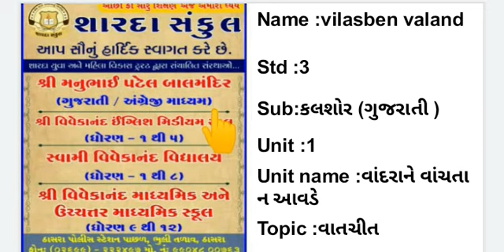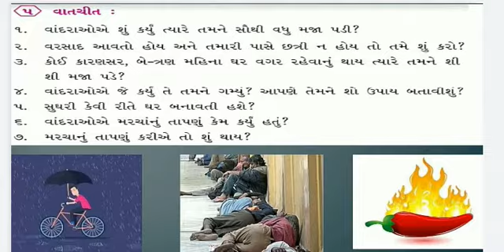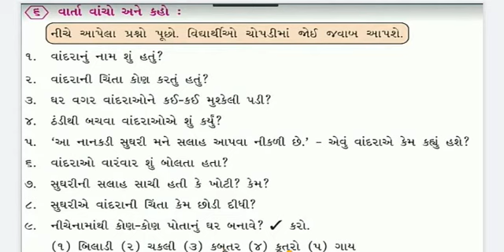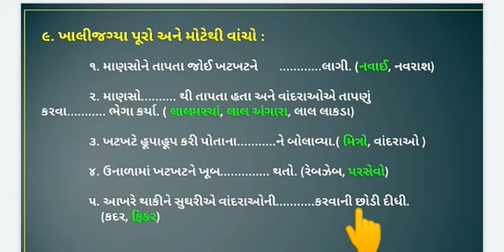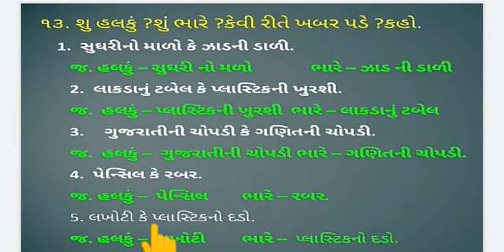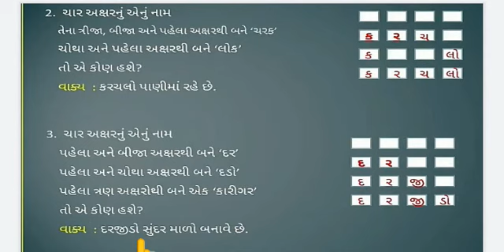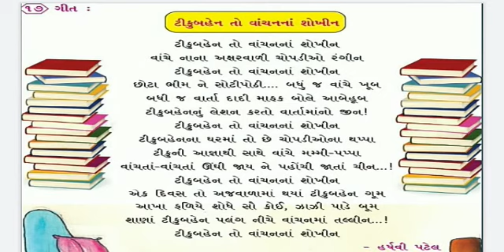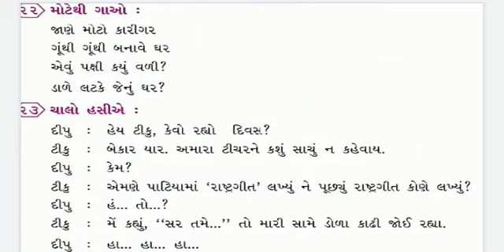"STD :- 3 , SUBJECT:- કલશોર ગુજરાતી , UNIT :- 1 ."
"STD :- 3 , SUBJECT:- કલશોર ગુજરાતી    , UNIT :- 1 , TOPIC:- 1 , TOPIC COVER: - વાંદરાને વાંચતા ન આવડે."